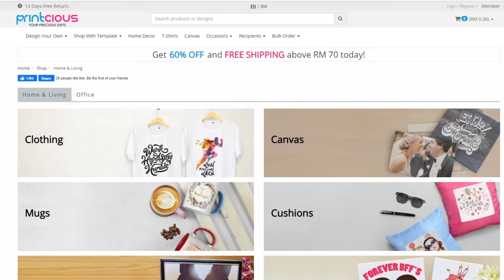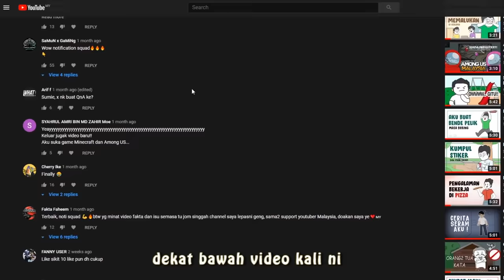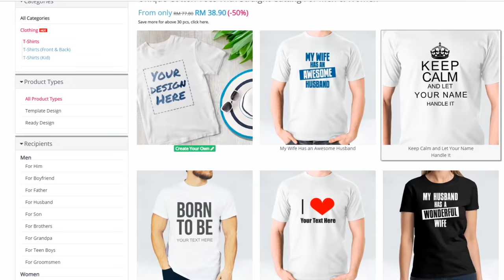Hadiah dari Peminat Rahsia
Masa sekolah aku pernah dapat hadiah dari seseorang yang aku tak tau dia sapa pada mulanya.

Software Yang Digunakan :
Toonboom Harmony
Adobe Animate
Audacity

Sumie Azil